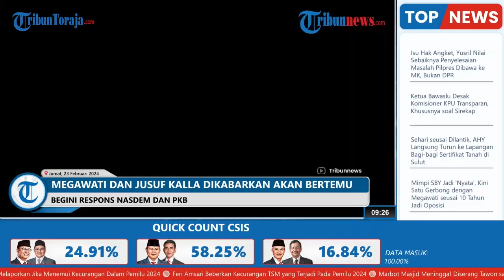Dikabarkan akan Bertemu Megawati dan Jusuf Kalla, Begini Respons Nasdem dan PKB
TRIBUN-VIDEO.COM- Ketua Umum PDIP Megawati Soekarnoputri dikabarkan akan bertemu dengan Wakil presiden ke-10 dan ke-12 RI Jusuf Kalla (JK).

NasDem dan PKB turut merespons hal tersebut.

Bendahara Umum Partai Nasdem Ahmad Sahroni mengatakan bahwa komunikasi bisa dilakukan semua elite politik, termasuk Megawati dan Jusuf Kalla.

Pernyataan itu disampaikan Sahroni saat ditemui di Nasdem Tower, Jakarta, Kamis (22/2).

Sahroni membeberkan bahwa Partai Nasdem tak ingin mempermasalahkan wacana pertemuan kedua tokoh itu.

Menurutnya, hanya para elite politik yang mengetahui kapan pertemuan itu akan dilakukan.

Sementara itu, Ketua DPP Partai Kebangkitan Bangsa (PKB) Daniel Johan menyambut baik rencana pertemuan Megawati dengan JK.

Dia berpendapat pertemuan tersebut sangat bagus untuk memastikan tidak ada kecurangan dalam gelaran Pemilu 2024.

Sebelumnya, rencana pertemuan antara Megawati dengan JK disampaikan oleh politikus PDIP Deddy Yevri Sitorus.

Deddy mengungkapkan dirinya mendengar kabar rencana pertemuan kedua tokoh nasional itu.

Meski begitu, dia tidak mengetahui secara detail mengenai kapan pertemuan itu akan dilakukan.

(Tribun-Video.com)

VP: Alfayed
(TRIBUNTORAJA.COM)